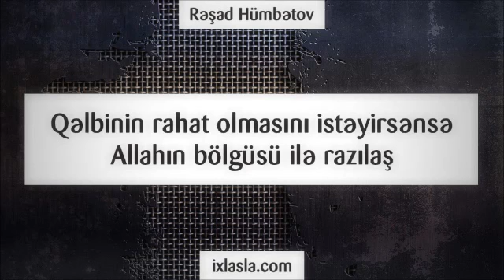Qəlbinin rahat olmasını istəyirsənsə Allahın bölgüsü ilə razılaş